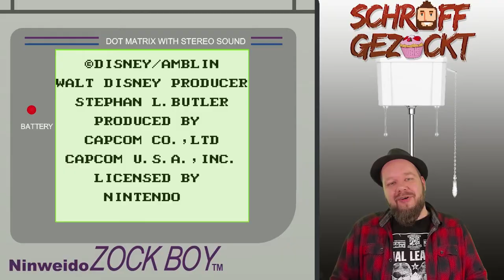DickeEier | auf´m Klo mit...ROGER RABBIT (Game Boy Classic) | deutsch/german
Frohstern, meine schroffen Jungs und Mädels!

Wenn Ihr "schroff gezockt" supporten möchtet, kauft doch über meinen Amazon Partnerlink ein. Für Euch ändert sich dadurch nichts, aber ich bekomme bis zu 10% Werbungungskostenanteil! Danke für Euren schroffenSupport! Hier der Link

Copyright Hinweise:
Gameplay Copyright by CAPCOM

Intro Sounds by YouTube & Freesoundproject.org
Intro Song inspired by Dream Sweet by Miracle Musical